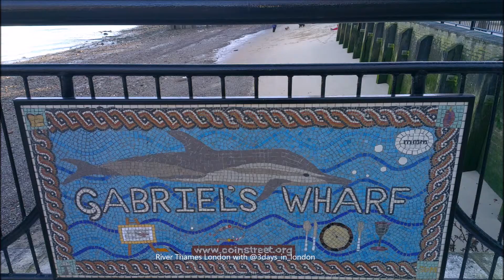River Thames - World Rivers Day 2014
Celebrating the River Thames, London, England for World Rivers day in 2014